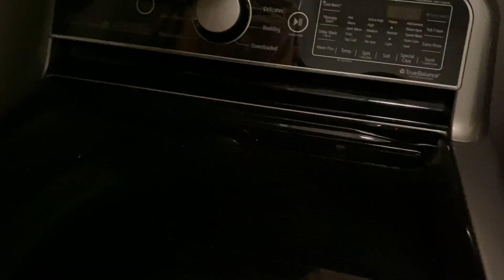BFSBI Season 1 Episode:16